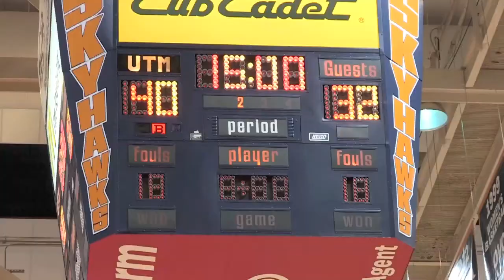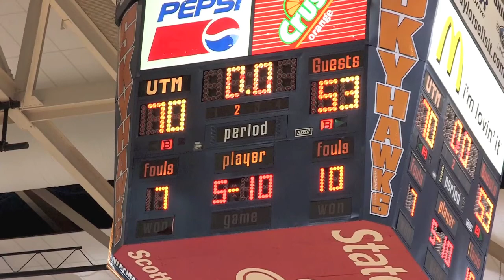UT Martin Highlights